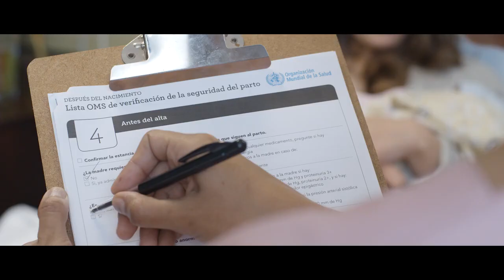I commit to patient safety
Patient safety